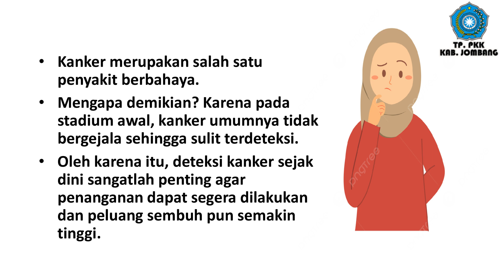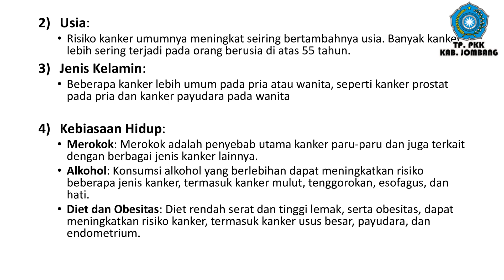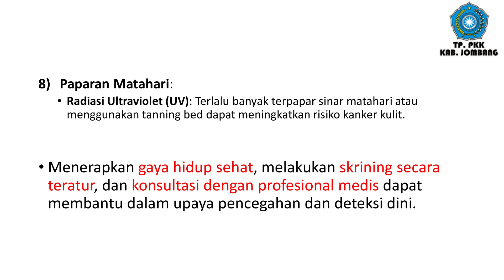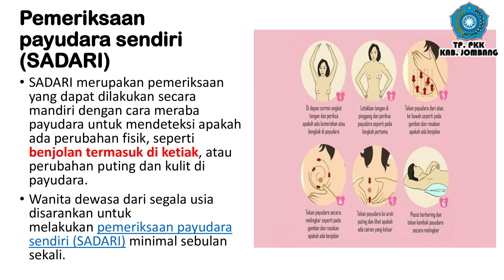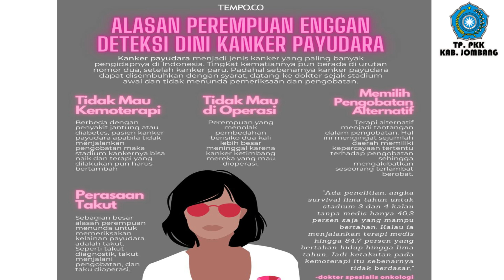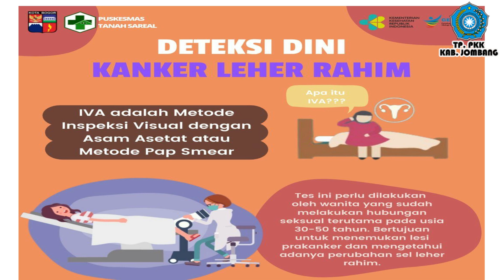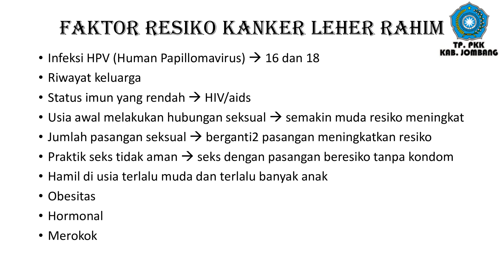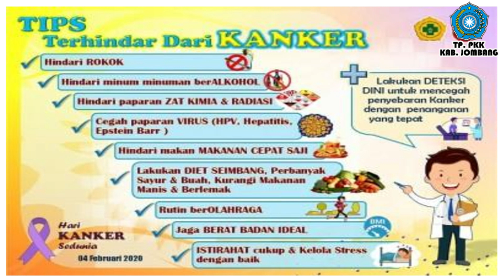PKHP Bid. Kesehatan dan Lingkungan Hidup "Diseminasi Deteksi Dini dan Pencegahan Penyakit Kanker"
Kegiatan PKHP Bidang Kesehatan dan Lingkungan Hidup "Diseminasi Deteksi Dini dan Pencegahan Penyakit Kanker" oleh Pokja IV TP. PKK Kabupaten Jombang, Rabu, 7 Agustus 2024 bertempat di Gedung Pertemuan PKK Kab. Jombang.
Rapat dihadiri dari Pengurus TP. PKK Kabupaten, Ketua TP. PKK Desa dan Kader Pokja IV TP. PKK Desa dari 21 Kecamatan se Kab. Jombang. Rapat dibuka oleh Ibu Ketua Bidang IV Ny. Titik Suparyanto.
Materi Rapat kali ini diisi oleh dr. Wahyu Sri Harini dari Dinas Kesehatan Kab. Jombang, yang menjelaskan tentang “Diseminasi Deteksi Dini dan Pencegahan Penyakit Kanker”, yang menjelaskan bahwa kanker merupakan salah satu penyakit yang menjadi momok menakutkan dan memerlukan penanganan yang serius dan cepat. Sampai saat ini kanker menjadi salah satu tantangan kesehatan terbesar di masyarakat. Namun, dengan deteksi dini, banyak jenis kanker dapat dicegah dan diobati dengan lebih efektif, memberikan harapan baru dan lebih banyak peluang bagi para penderita untuk pulih. Maka, diperlukan kerjasama antara PKK, Dinas Kesehatan dan seluruh elemen masyarakat untuk lebih peduli terhadap pentingnya deteksi dini kanker.